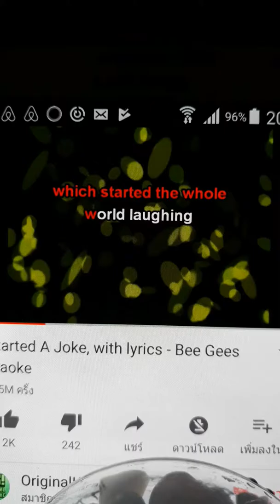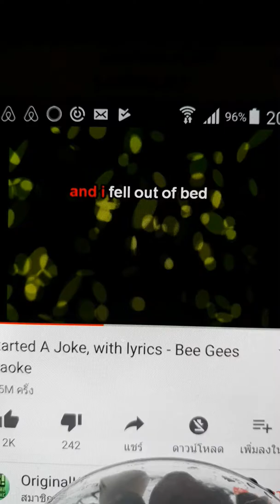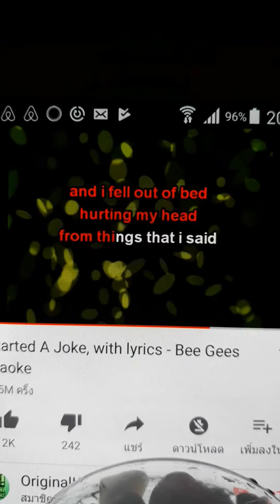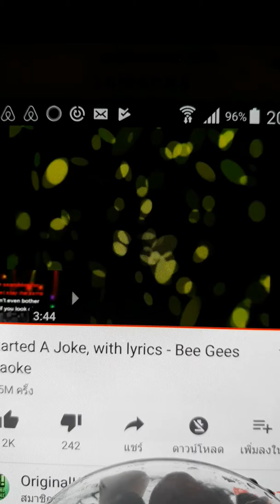I Started A Joke